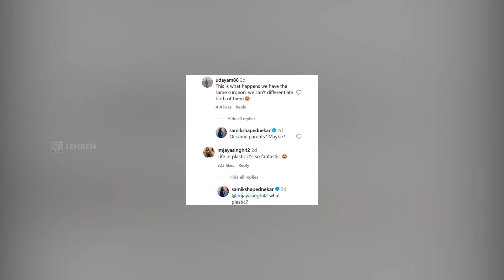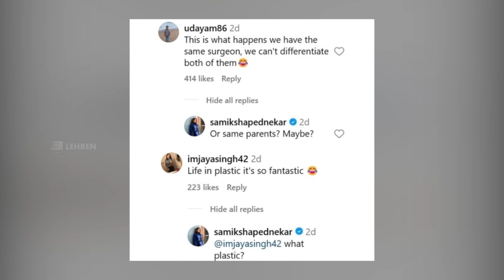Bhumi Pednekar's Sister's Simple-Sarcastic Reply To Trollers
Bhumi Pednekar and her sister Samiksha Pednekar posted a reel, and they received some criticizing comments. Look what Samiksha has replied to those trollers.